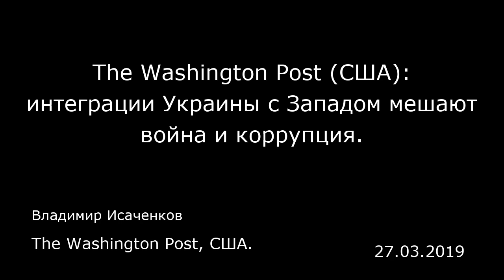The Washington Post (США): интеграции Украины с Западом мешают война и коррупция.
Владимир Исаченков
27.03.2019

Москва — С момента начала конфликта Украины с Россией прошло уже пять лет, и Москва, похоже, прижала Украину к стене. Реализация стремления Украины вступить в Евросоюз и НАТО откладывается на неопределенный срок. У Киева нет реальной возможности вернуть себе аннексированный Россией Крым и положить конец войне против поддерживаемых Россией сепаратистов на востоке страны.  Неудивительно, что в преддверии президентских выборов, которые пройдут 31 марта, в опросах общественного мнения лидирует комедийный актер.  Кремль уже давно считает план Украины по вступлению в НАТО угрозой, которой необходимо противостоять любыми способами, и его расчет, что конфликт на востоке Украины, на Донбассе, помешает этой стране вступить в этот альянс, по всей видимости, оправдался. «Стратегия России заключается в том, чтобы поддерживать вялотекущий конфликт в Донбассе как можно дольше и использовать его как инструмент, чтобы оказывать влияние на внутриполитическую ситуацию на Украине, а также как мощное препятствие для вступления Украины в Евросоюз и НАТО», — сказал Владимир Фесенко, глава Центра политического анализа «Пента» в Киеве.  «Пока сохраняются территориальные споры вокруг Крыма и Донбасса, пока на Донбассе продолжаются боевые действия, это будет служить решающим аргументом против того, чтобы принять Украину в Евросоюз и НАТО», — продолжил он.   США и Евросоюз оказывают Украине мощную политическую поддержку — одним из недавних примеров стала ситуация с захватом Россией украинских военных ко...